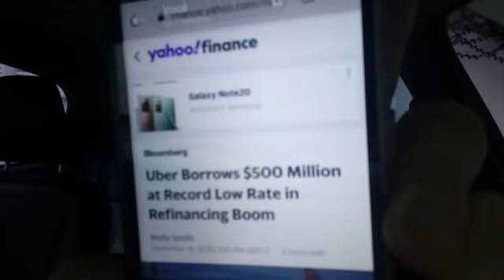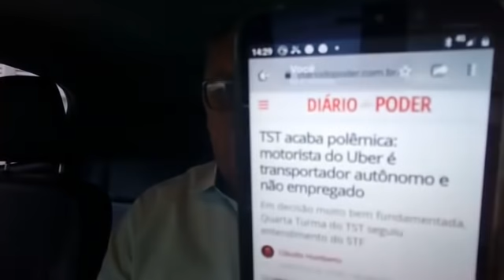A Vida da Uber e da 99 não está nada fácil!!!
Yahoo Finance, 14/09/20 By Molly Smith
"Uber toma empréstimo de 500 U$ Milhões com taxa baixa recorde para refinanciamento".
TechCrunch, 15/09/20 By Megan Rose Dickey
"Uber quer ajudar motoristas e entregadores a se registrarem para votar".